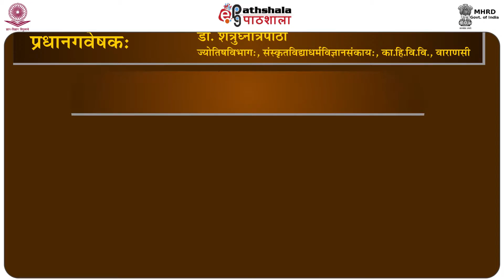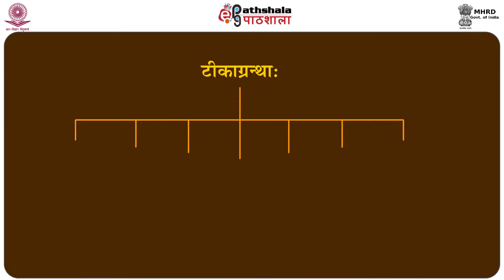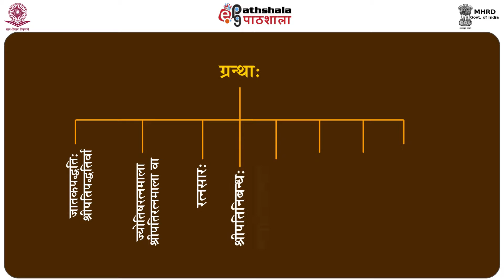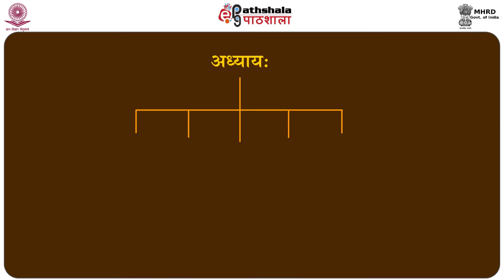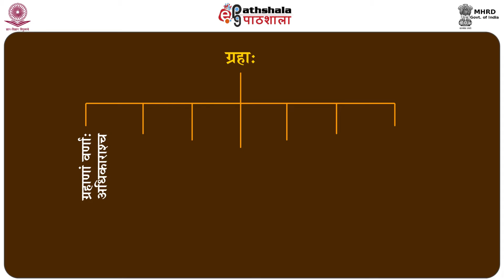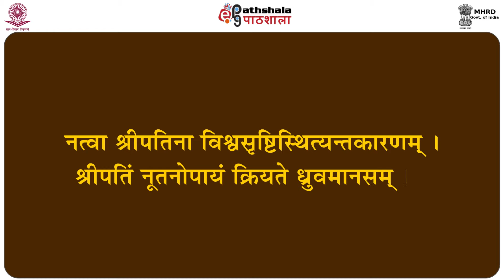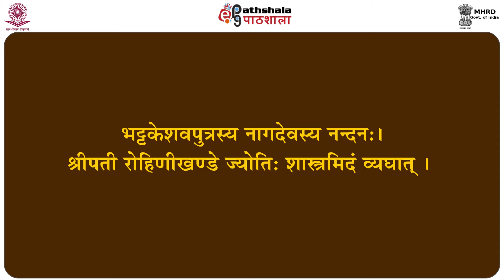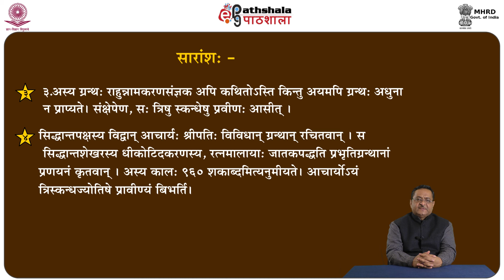Bhatotpal Sripati (JG)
Paper : Jyotishshastretihas Swashatriyanibandhschh (JG)